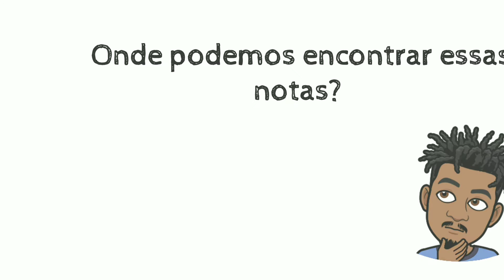Vídeo 1- Notas Musicais ( Teoria )